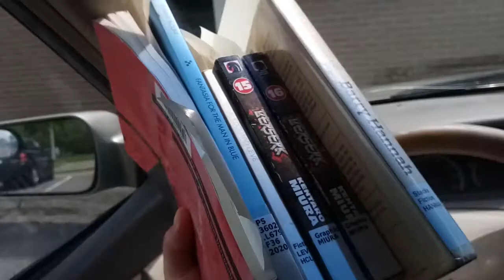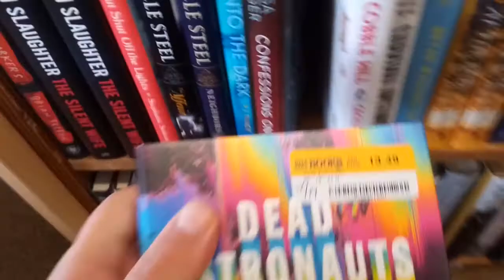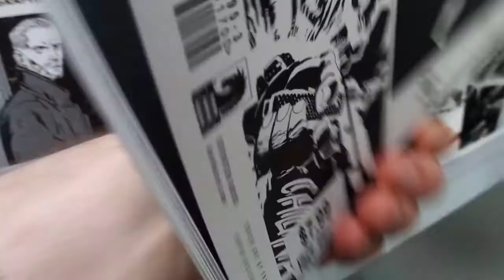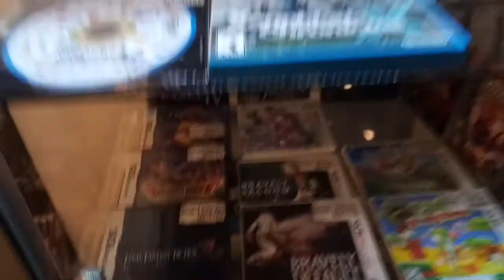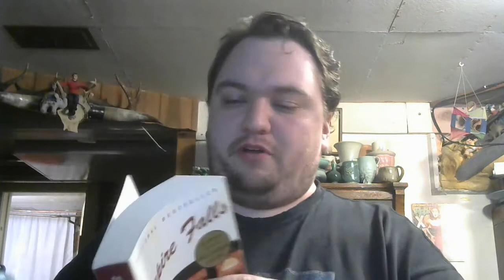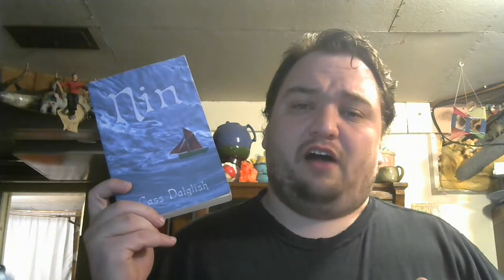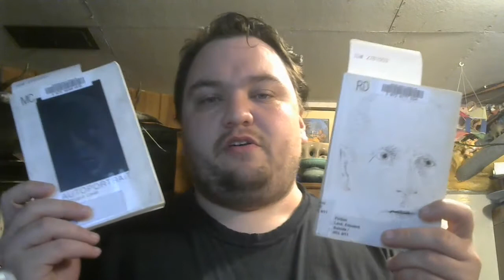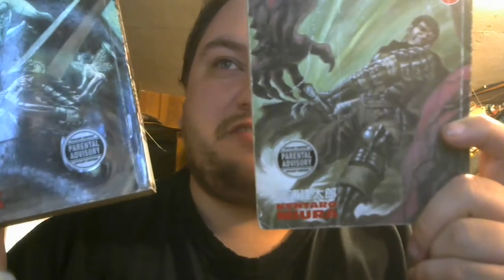Book Shopping! Thrift Stores, Book Stores, and More! 5/21/21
Hey y'all, another adventure. This time we go to three thrift stores, a Half Price Books and Eat my Words Books in NE Minneapolis (Bonus stop at All Systems Go Games in NE as well). Not to mention the LIBRARY!

Books Mentioned:
White Teeth by Zadie Smith
Under the Banner of Heaven by John Krakauer
Miss Lonelyhearts & Day of the Locust by Nathanael West
Gilead by Marilynn Robinson
Empire Falls by Richard Russo
The Sot-Weed Factor by John Barth
C by Tom McCarthy
For the Relief of Unbearable Urges by Nathan Englander
Dead Astronauts by Jeff Vandermeer
This Is How You Lose Her by Junot Diaz
Nin by Cass Dalglish
Goodbye Columbus by Philip Roth
Tinkers by Paul Harding
Grendel by John Gardener
A High Wind in Jamaica by Richard Hughes
Autoportrait by Édouard Levé
Suicide by Édouard Levé
Fantasia for the Man in Blue by Tommye Blount
Borderland Apocrypha by Anthony Cody
Airships by Barry Hannah
Berserk by Kentaro Miura

Music that was playing in my car:
Sidney Gish - No Dogs Allowed
Alex G - House of Sugar
Alex G - DSU
Alex G - Trick